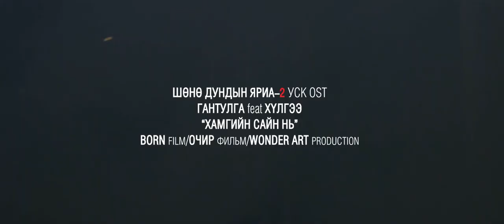Gantulga Hamgiin sain n